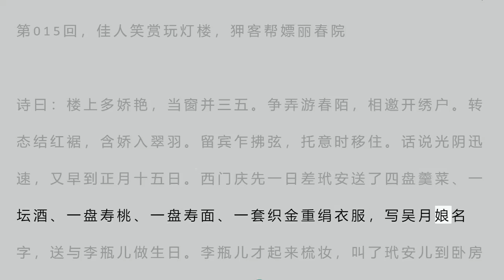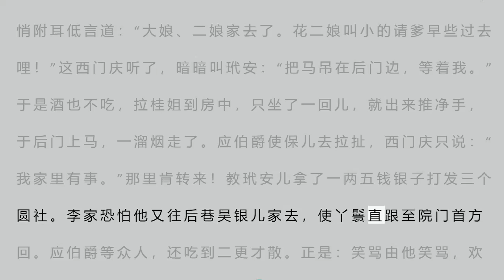崇祯本《金瓶梅》015 佳人笑赏玩灯楼 狎客帮嫖丽春院